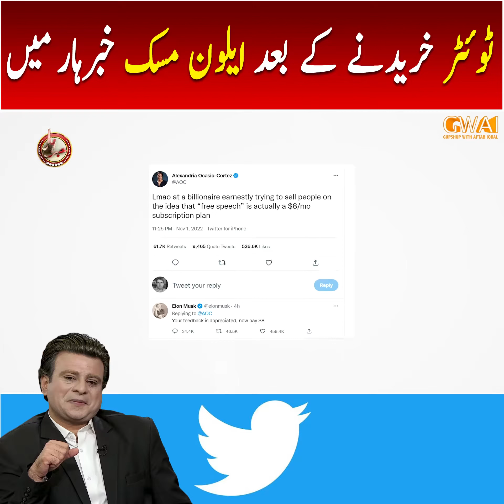Aftab Iqbal Show || Elon Musk entrance in Aftab Iqbal Program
aftab Iqbal
aftab Iqbal new show
aftab Iqbal show
aftab Iqbal about Babar Azam
aftab Iqbal kasauti
aftab Iqbal latest
aftab Iqbal interview
Elon Musk interview
elone musk
elone musk Twitter
elone musk news
elone musk Twitter news
elone musk satellite in sky
Elon musk boigraghy